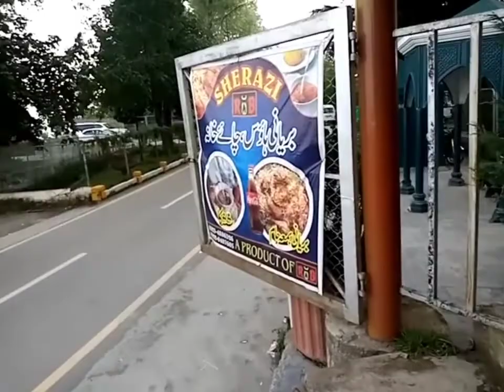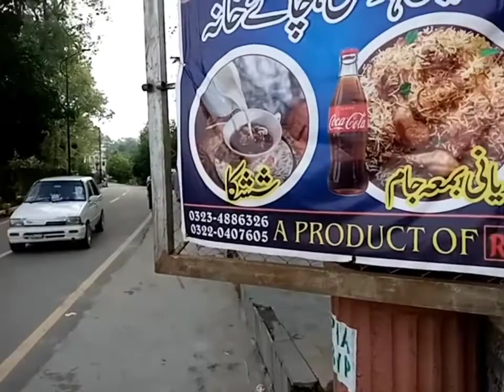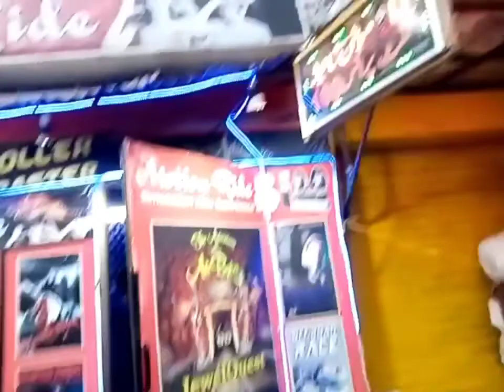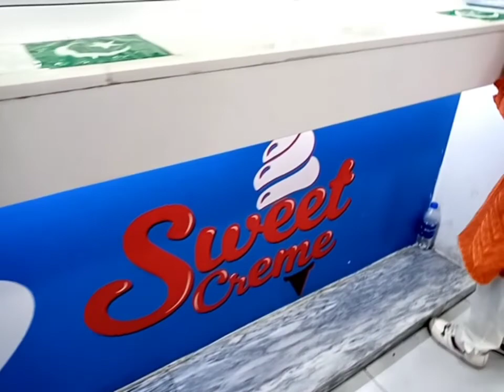shopping krne gay mall road😊||joy land fun kia bacho ne